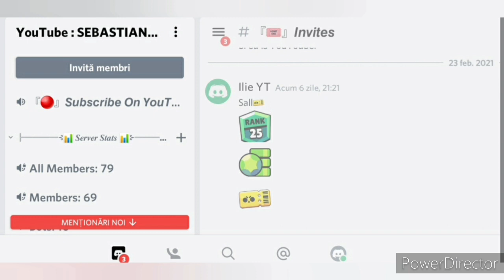Dacă SEBASTIAN YT ar fi creat Brawl Stars PARTEA A DOUA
-- In acest episod am făcut Daca SEBASTIAN YT ar fi creat Brawl Stars Partea a doua
O să-i placă?

Ma poti contacta aici:
Add Discord : Alex Ro#7691

Daca facem 30 de Like-uri fac următorul episod cu : Intro,Logo,Banner...

Brawl Stars / Free Fire / Fifa Mobile /Plants vs Zombie/ Intro-uri/ Banneruri / Logo-uri / Challengeuri / Box Openinguri / Concursuri /
Daca. Ar Fi Creat Brawl Stars